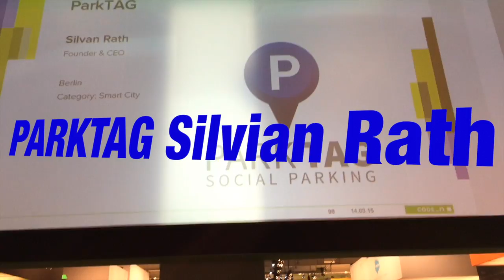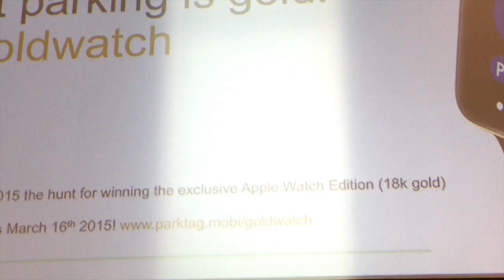PARKTAG StartUp Code_n CeBIT 2015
PARKTAG Silvian Rath StartUp Code_n CeBIT 2015